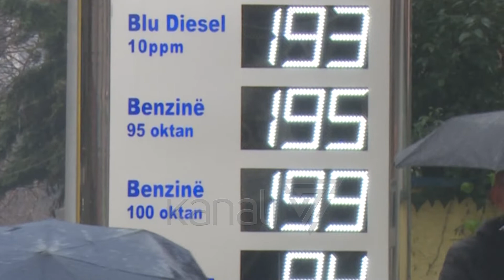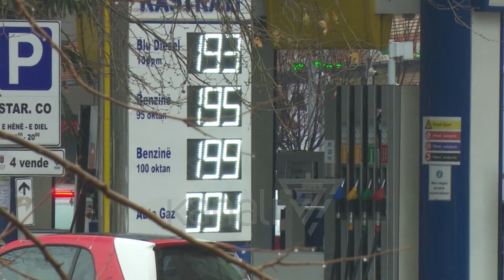KARBURANTI SHTRENJTOHET SËRISH, ÇMIMI I NAFTËS ARRIN NË 193 LEKË PËR LITËR - News, Lajme - Kanali 7